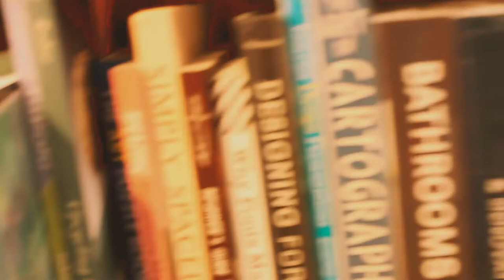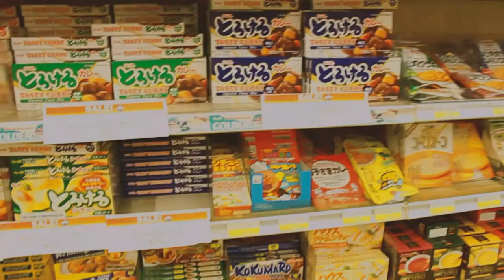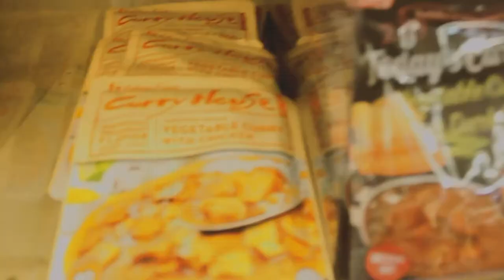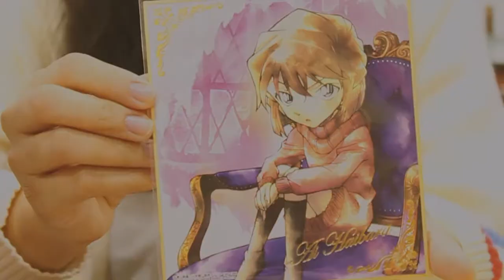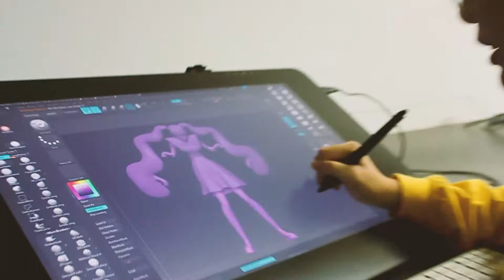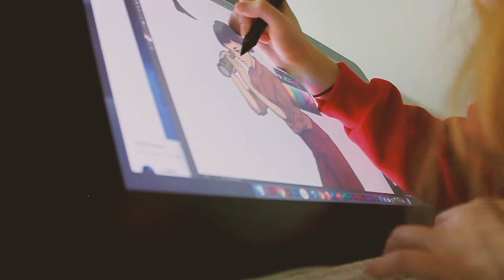Japanese Supermarket VLOG // missing the before times...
hello gamers. i am alive and well

enjoy this leisurely peek into my life as an art school student uwu

hope to see u soon love u mwah